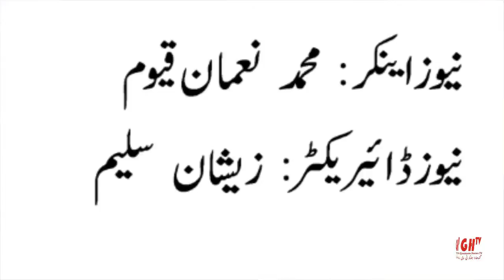Hindko News ہندکو خبراں